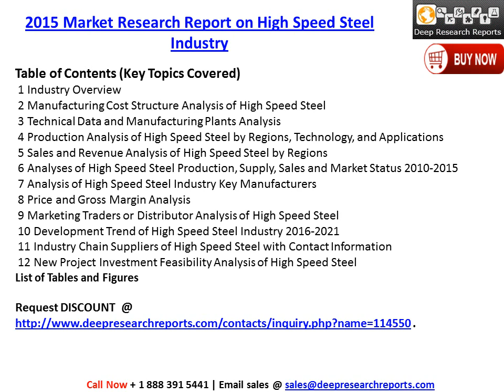Global High Speed Steel industry 2016-2021 Market Research and Forecast Report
Deepresearchreports.com  Shares Details About Research on Global High Speed Steel Industry 2015 Market Research Report Published Through its High Quality Database.
Get Complete report on High Speed Steel market profiling 13 companies and supported with 176 tables